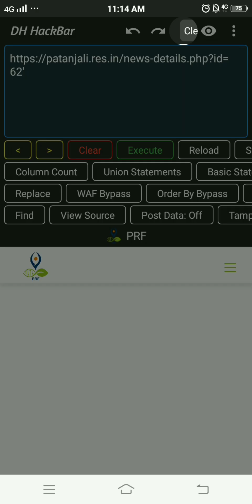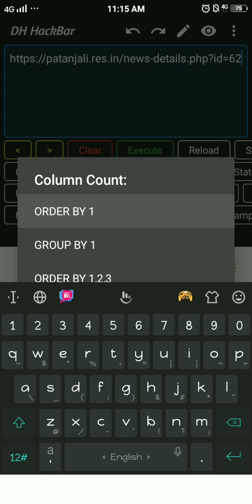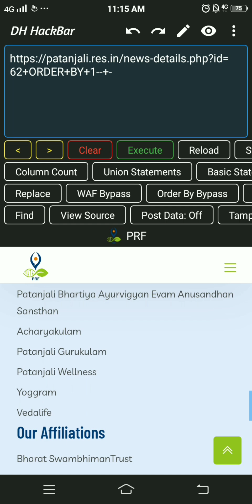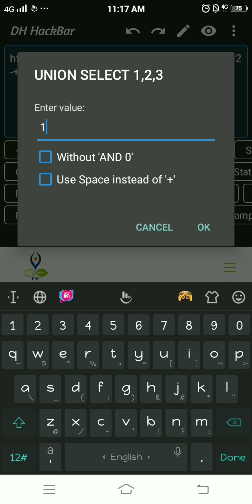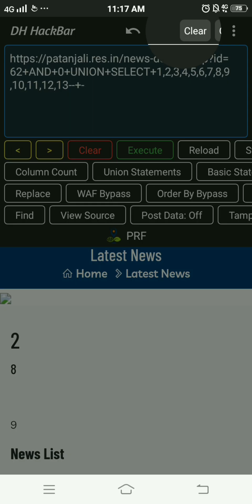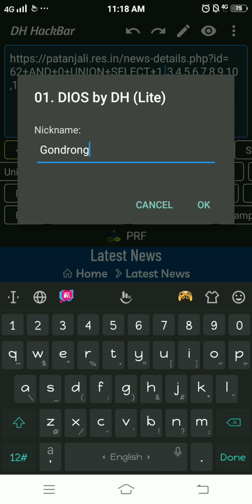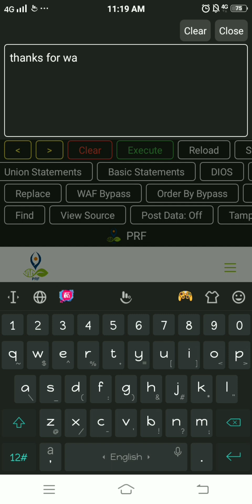Exploiting SQL Injection: Easy to Hack a Database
In this video, I’ll show you how to easily exploit SQL Injection vulnerabilities using just the DH HackBar tool. You’ll learn step-by-step how to:

🔍 Identify potential SQL Injection points in web applications
🛠️ Use DH HackBar to craft and test SQL queries
📊 Extract sensitive data from vulnerable databases
🌍 Explore real-world examples of successful database exploitation.

This video is perfect for beginner and intermediate bug hunters, providing practical, no-nonsense guidance on how to hack databases with SQL Injection using minimal tools.